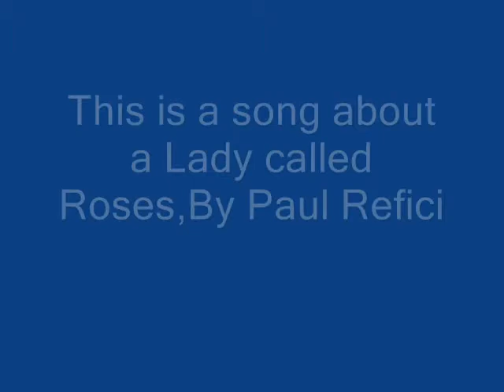Roses.wmv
a song dedicated to a good friend of mine called  Roses